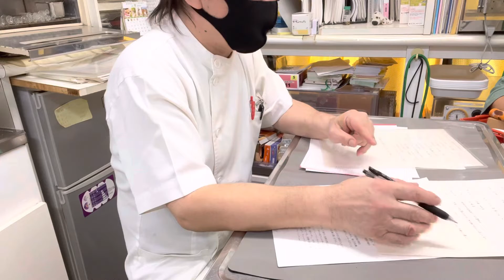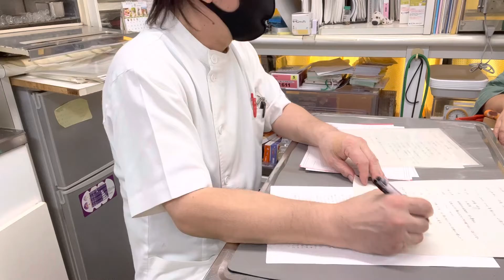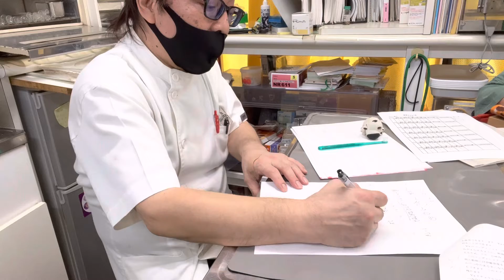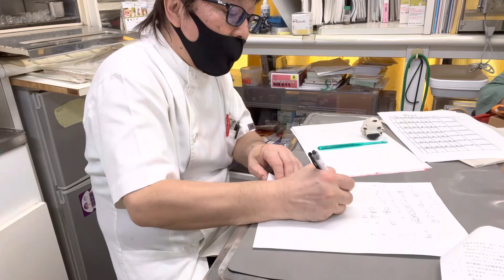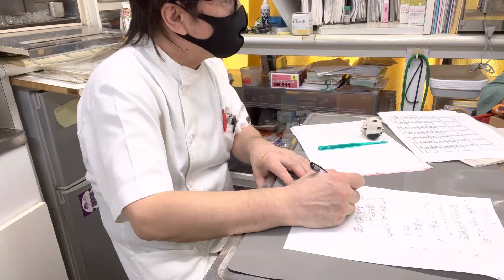④ヨツユビハリネズミのたわしちゃん、だいふくちゃんの飼主さんとのお話、モキシデクチン、しつけの基本、デンタルケア